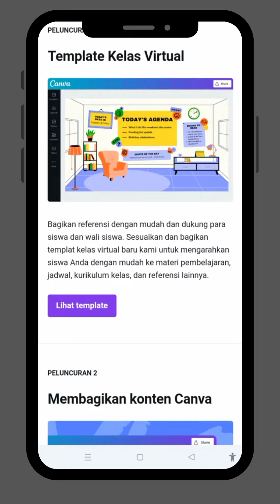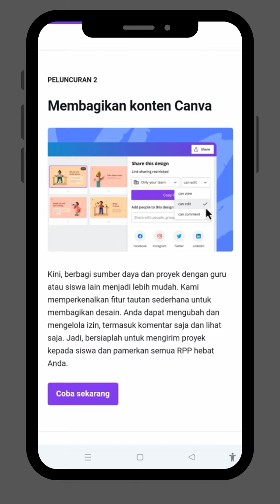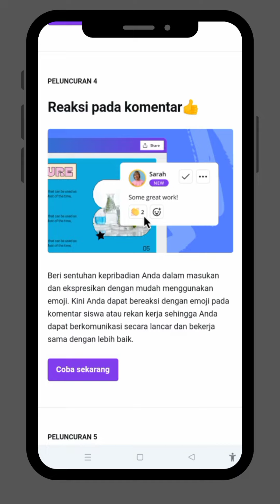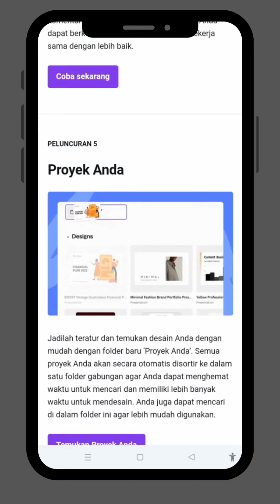Fitur terbaru Canva for Edu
Ada 6 fitur terbaru Canva Edu so pasti buat tampilang desain kita semakin keren. yuk cek